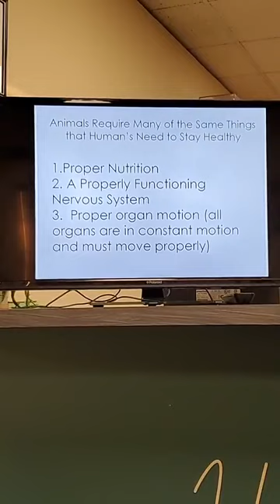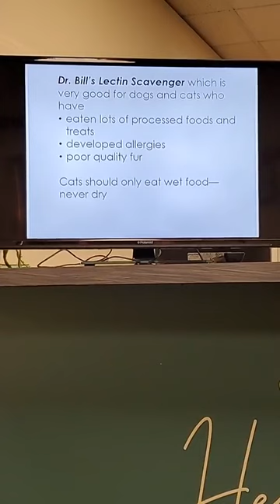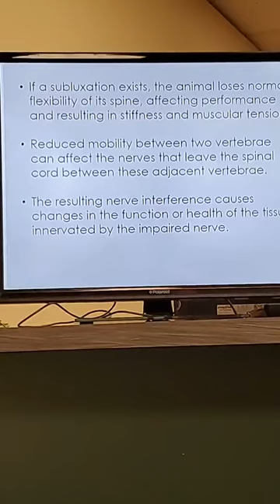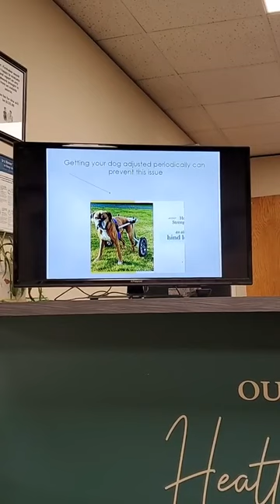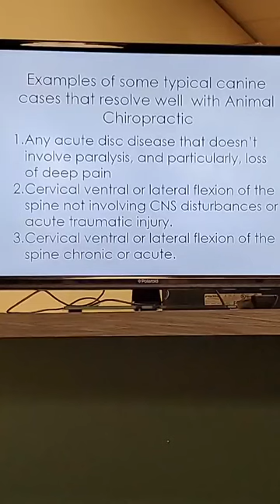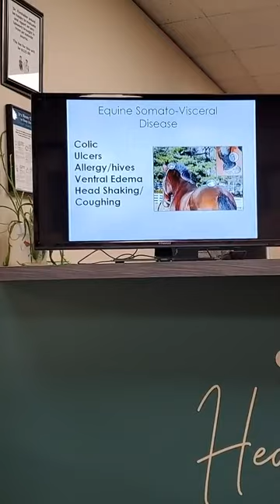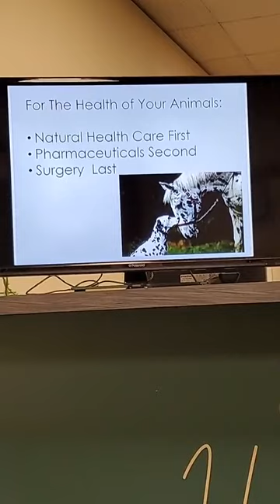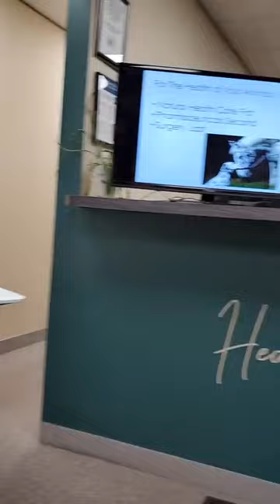Holistic Care for Animals